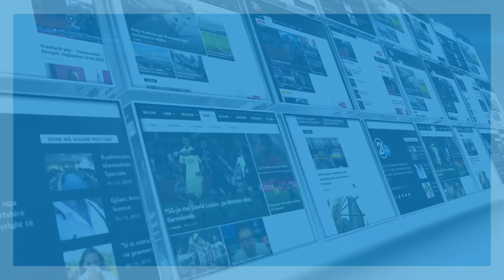Veseli- S’po punojmë qysh duhet - 24.05.2016